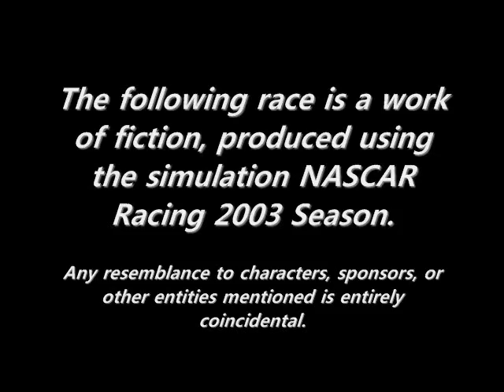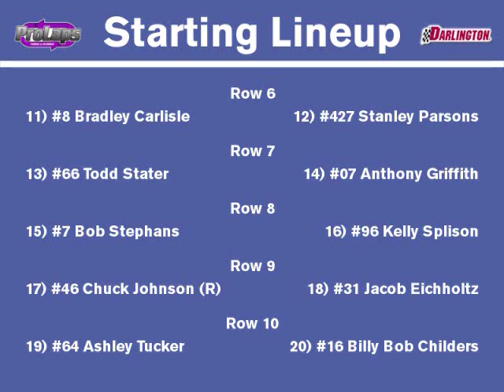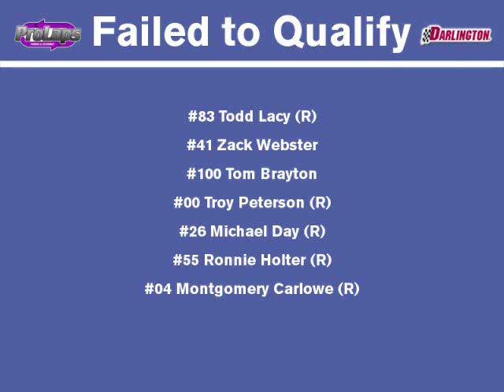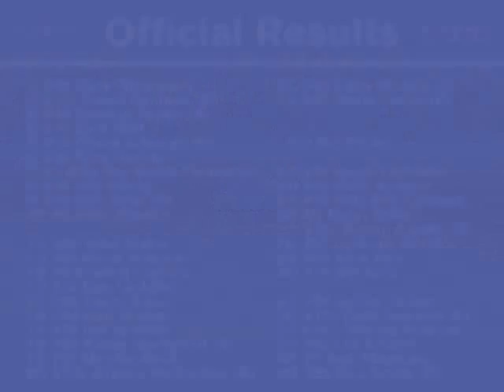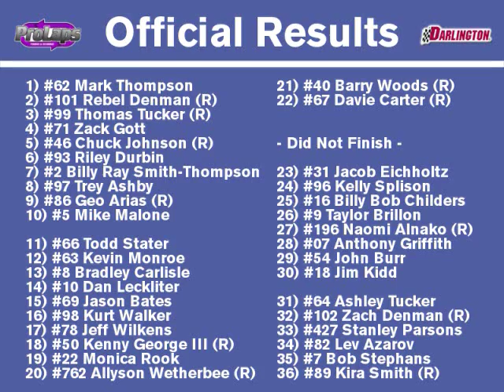2016 ProLaps 100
Highlights from the seventh race of the 2016 FARC Smash Beer/Lowe Dollar Series season.

After a pair of road races, the series returns to the ovals with a visit to the challenging Darlington Raceway in South Carolina, where 36 cars will battle it out for 100 laps around the 1.366-mile, high-speed egg-oval.

Video by EnrichmentTV2.